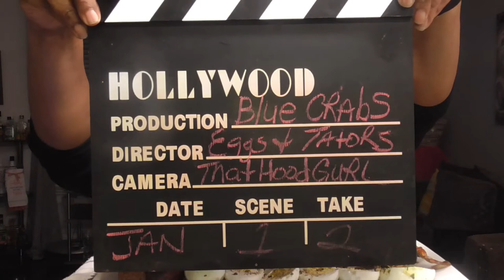Blue Crabs Goodness/Come and letz eat! 让我们吃